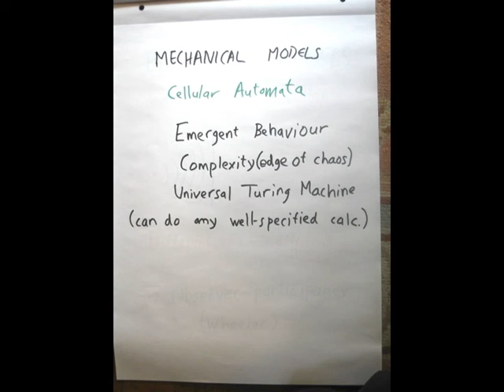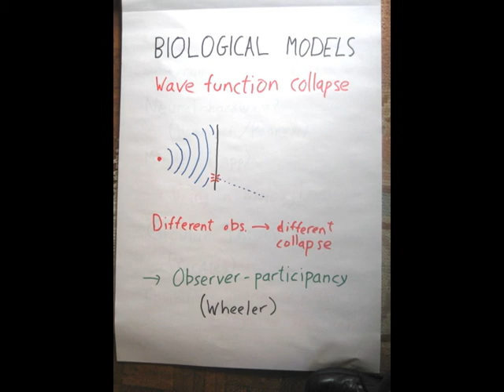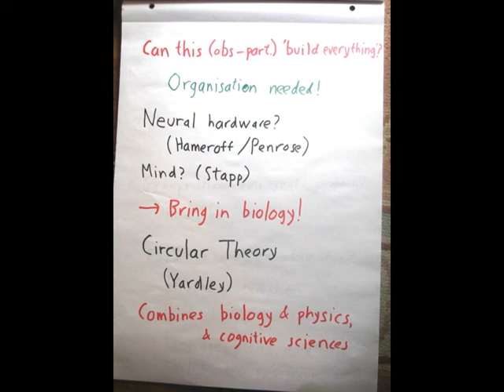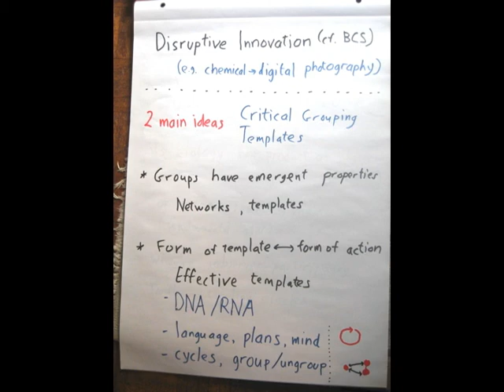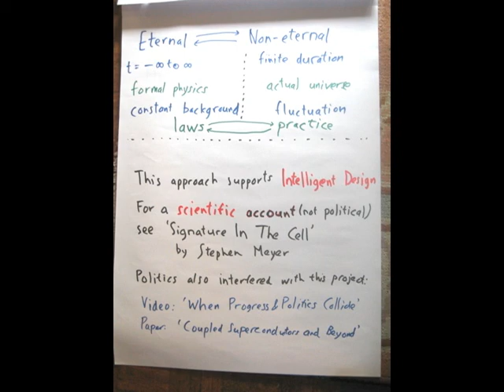Brian Josephson on Creative Mind and Physical Reality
Traditionally in science, specific physical laws are the basis for understanding all phenomena. Wheeler however argued (in an article entitled Law Without Law) that the laws of physics are the consequence of the action of minds (observers) themselves. As will be discussed, proper development of this idea requires consideration of mechanisms of cognitive development. This kind of picture offers the possibility of explanations for certain phenomena, such as the origin of life, and the very specific details of musical compositions, that are hard to understand on the basis of conventional thinking.

The lecture was delivered on June 22nd. 2012, in conjunction with the bdj50 (Josephson semicentennial) and CiE 2012 (Turing Centenary) conferences.